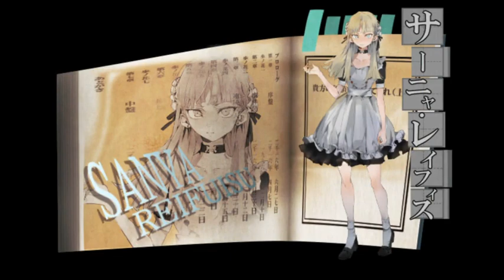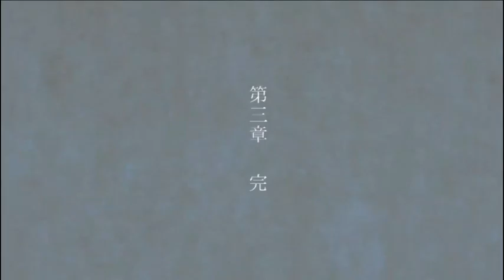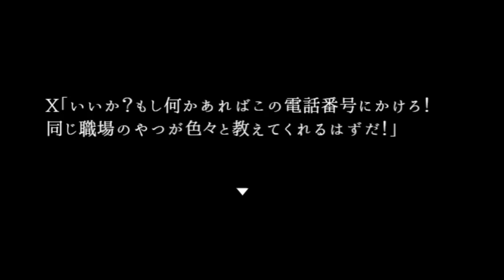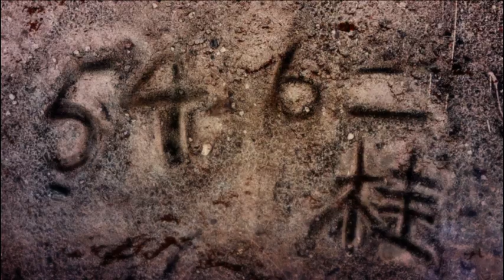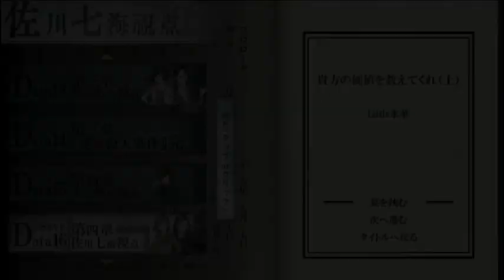家族の謎と及ぶ危険『貴方の価値を教えてくれ(上)』#4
フリーゲーム　貴方の価値を教えてくれ(上)　実況プレイ！

来ました！待ちに待った作品が！！
今回も思う存分名探偵っぷりを発揮したいと思います♪

ミステリーホラーゲーム、開幕です！

(※ふりーむ！様のサイトに繋がります。)